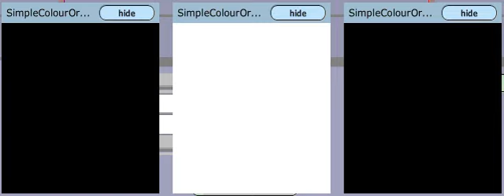Simple Colour Organ Example by ndcplugs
Official Demo of Simple Colour Organ Example
sorry no sound ( just downloaded a video file from website and uploaded it.